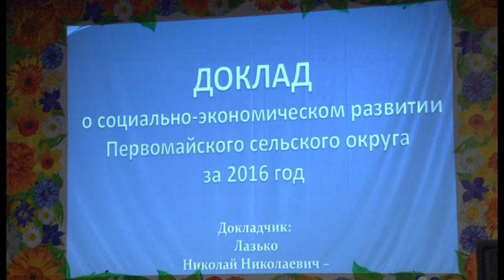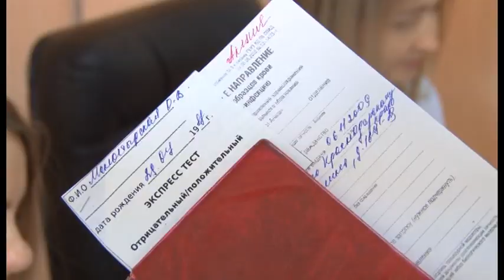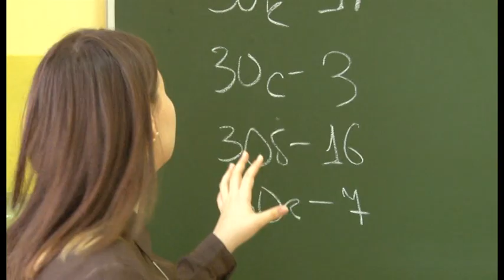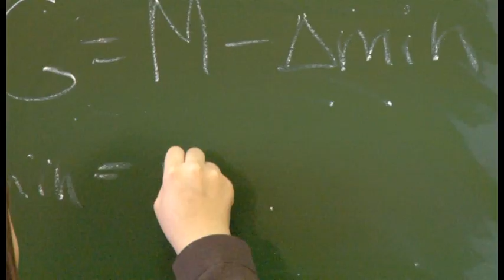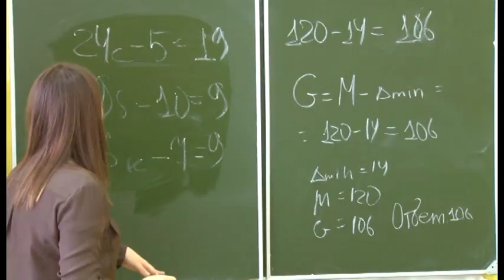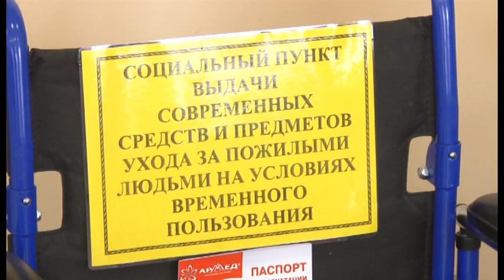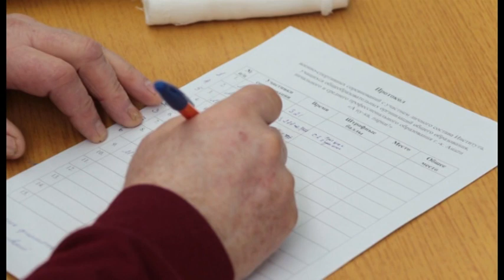Новости "Анапа Регион" от 16 февраля 2017 года